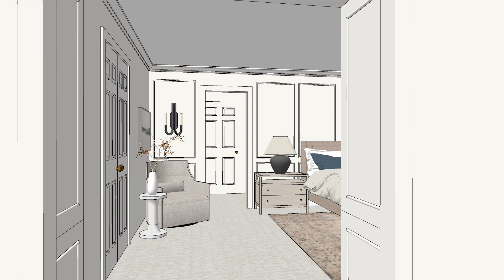Bedroom Design with Built-in Armoires